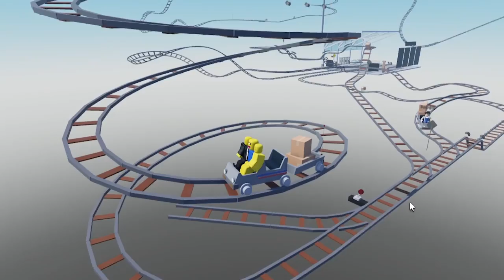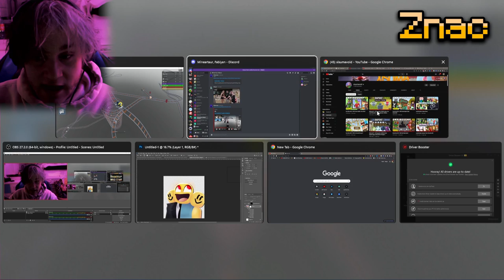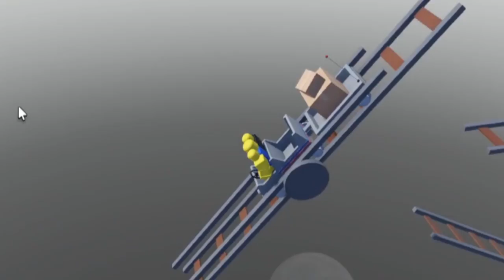Cart Ride Delivery Service BOX TOWER!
Today me and Jessetc make a giant tower of packages in Cart Ride Delivery Service!